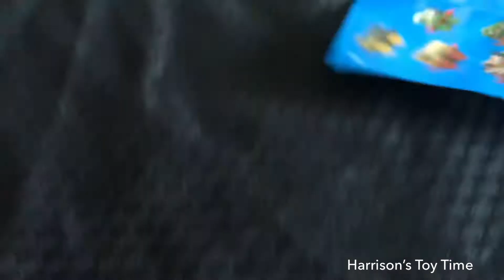STAR WARS POP GAME, fun with a Egg Surprise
Harrison got a new game, it was a bargain at $5 from Target on Clearance..

And we had so much fun with this game, wondering when Dark Vador was going to POP up,

Harrison also opened a blind bag, Do you know who it is?